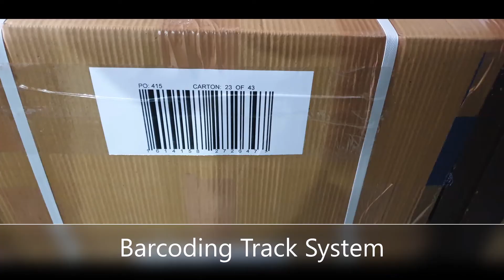Breeches Manufacturing Company in India - Max Breeches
Manufacturer of Equestrian Textile Goods
Max Breeches have capacity more than 50000 Units per month
OEM Manufacturing
On Demand Fast delivery
Accuracy and Great workmanship
Free Samples
Cheap Shipping
Best Way to make the product Development